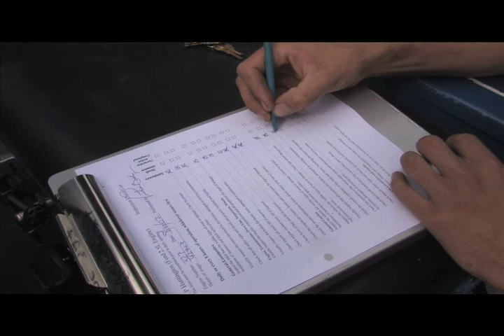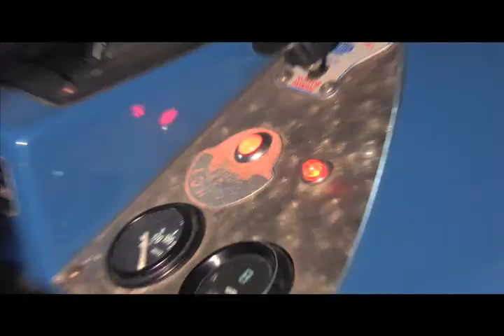zoo love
A peek inside the minimum wage world of a Santa Barbara Zoo train conductor. Shot on location in Santa Barbara in 2007. There's no love in this video, I just called it zoo love to get the beastiality hits. But enjoy!